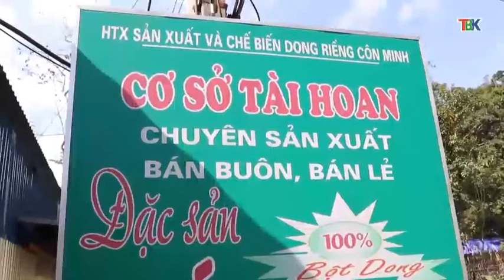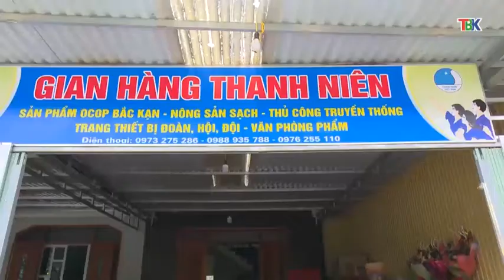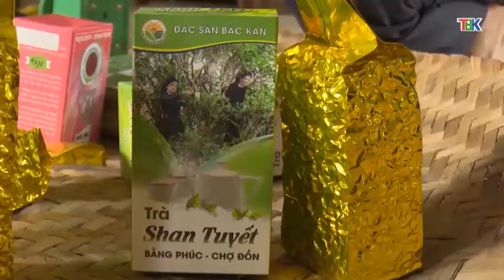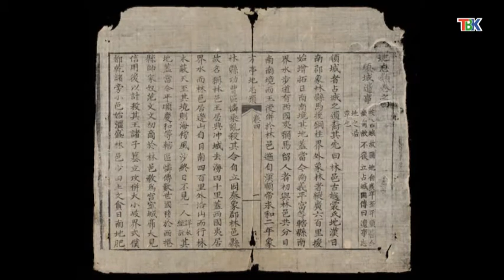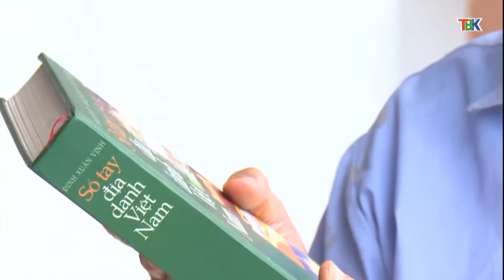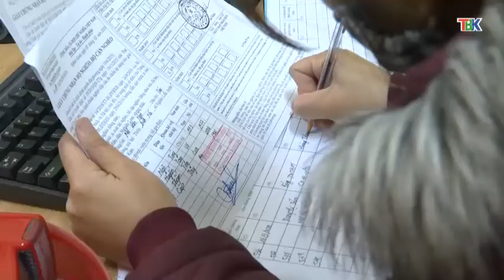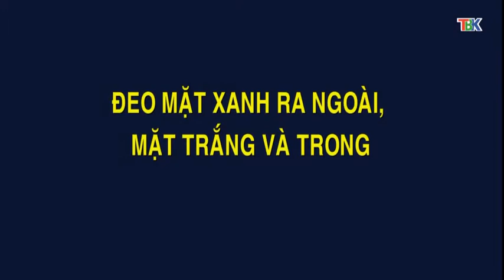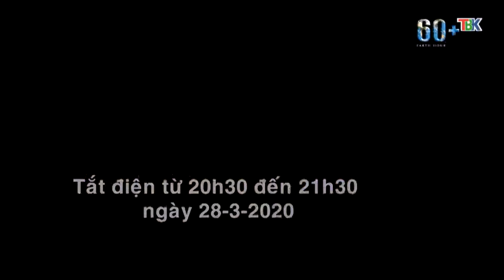25-3 Thời sự_ tối. tên tỉnh bắc kạn có từ bao giờ ''backantv.vn''